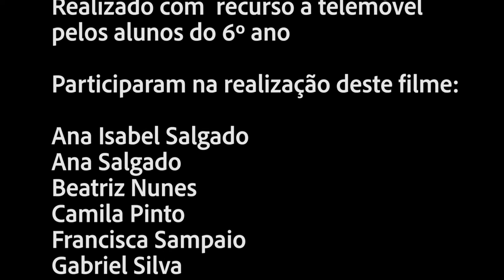THIS IS HALLOWEEN - stop-motion Agrupamento de Escolas Pevidém - Tim Burton - Estranho Mundo de Jack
Filme  stop-motion inspirado no filme
"Estranho Mundo de Jack", de Tim Burton (Nightmare Before Christmas)

Realizado com  recurso a telemóvel pelos alunos do 6º ano

Participaram na realização deste filme:
Ana Isabel Salgado
Ana Salgado
Beatriz Nunes
Camila Pinto
Francisca Sampaio
Gabriel Silva
Gabriela Castro
Inês Lemos
Leana Dias
Matilde Mendes
Miguel Pereira
Victória Pimenta

Música e som:
- Excertos da Banda sonora do filme "Estranho Mundo de Jack"

Edição e efeitos de som:
Prof. Pedro Cruz

Orientação e edição de vídeo:
Prof. Pedro Cruz

Agrupamento de Escolas de Pevidém
Plano Nacional de Cinema